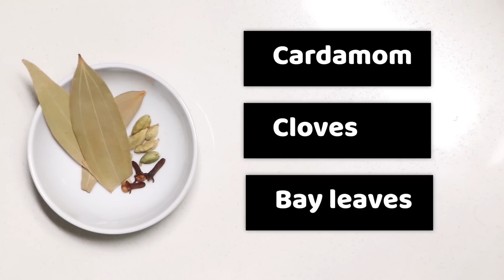Chicken Curry Nepali style | Kukhura ko Masu | Chicken Fry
Namaste,
Kukhura ko masu is popular nepali dish widely eaten in every day life as well as during special festival like Dashai , Tihar and other events.
Chicken recipe is popular meat recipe after khasi (goat) and easy to  make.Mostly Khurako jhol masu is authentic nepali food
where as chicken fry is popular everyday nepali food and served with meal or chiura as a snack.
If you are looking for "How to make kukhurako masu" then your search ends here :).
Chicken fry epali style is a easy to follow recipe to make dry chicken curry easily in less than 30 minutes.
Follow our khukhurako masu banaune tarika (chicken fry recipe) and enjoy with family and friends.

Ingredients

    Chicken - 1kg
    vegetable oil - 3 table spoon
    Dry red chilli -  3 pieces
    green Cardamom - 3 pieces